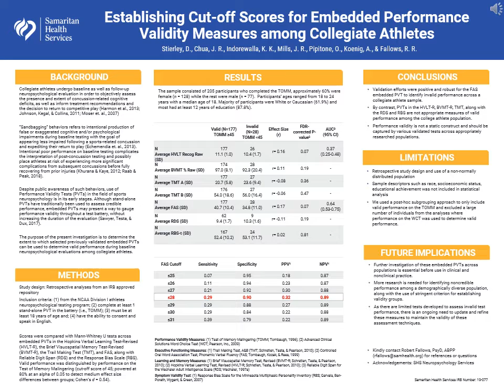Establishing Cut-off Scores for Embedded Performance Validity Measures among Collegiate Athletes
Stierley, D., Chua, J. R., Indorewalla, K. K., Mills, J. R., Pipitone, O., Koenig, A., & Fallows, R. R.